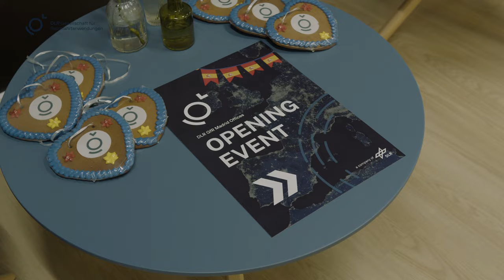New DLR GfR Madrid Offices – A Recap of our Opening Event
Join us in celebrating a significant moment as we proudly open the doors to our new offices in the vibrant city of Madrid, Spain!
Discover the heart of our new 290 sqm workspace, designed to foster collaboration and innovation for our dedicated team of 25 at DLR GfR in Madrid. Together, we're not just building an office space, we're shaping the future of space operations.

Beyond the walls of our new Madrid hub, we're intensifying our commitment to ground operations. This expansion isn't just about physical space; it's a dedication to satellite navigation, uniting us on a journey towards new opportunities and collective success.

🎥 Our short event film captures the highlights and energy of our grand opening. 🎬✨

Don't miss out on future updates and exclusive content.